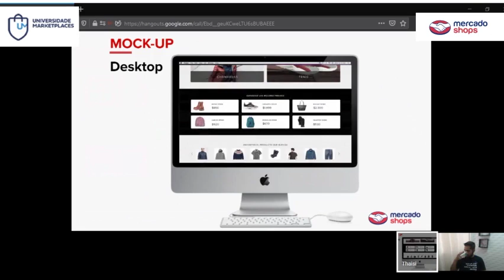O que é Mockup e como ele funciona no Mercado Shops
Segundo a wikipédia, Mockup é um modelo em escala ou de tamanho real de um projeto ou dispositivo, usado para ensino, demonstração, avaliação de design, promoção e outros propósitos.
Resumindo, o Mockup é uma das formas mais potentes para representar seus produtos e o Mercado Shops tem, hoje, 7 templates disponíveis para o seller personalizar e escolher e tanto a versão desktop como a mobile são muito fáceis de usar e personalizar.
Uma preocupação do Mercado Shops é referente à usabilidade e a ideia é sempre oferecer facilidades tanto para os sellers como para os compradores, tendo um visual em harmonia com o que está sendo oferecido e de fácil configuração e utilização.

Grande abraço,
Alexandre Nogueira

Apoiam nosso projeto:
Cupom: umarketplace
Cupom: PARCEIRO20